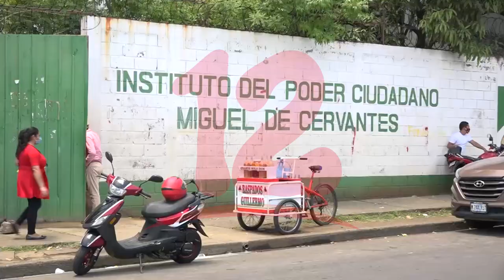Poca afluencia de estudiantes en la primera semana del retorno a clases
Hubo poca afluencia de estudiantes en la primera semana de retorno a clases, aseguran padres de familia y alumnos.